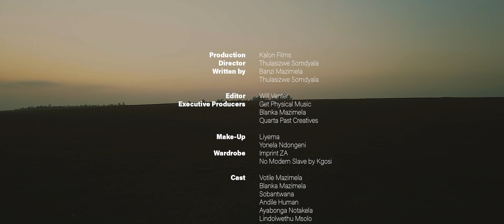Blanka Mazimela feat. Korus & Sobantwana - Gcwanini (Official Music Video)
Cape Town's Blanka Mazimela has appeared on the label a number of times in the last couple of years. His ‘Phezulu’ track was a big tune on Get Physical that also got some standout remix treatment, helping make him one of the standout crop of African's the label has been showcasing. His upcoming compilation will be further testament to that, and is littered with superb singles like these.

Blanka Mazimela feat. Korus & Sobantwana with 'Gcwanini', a skipping afro beat with heart aching vocals and melancholic chords all making a striking impact.

None of it would have been possible without your support and love for the song. A special thank you to everyone who worked tirelessly and made this video possible.

Label: Get Physical Music
Videographer: Will Venter / Kalon Films
Creative director: Thula Somdyala
To the community of Dutywa & the cast.

Rest In Peace Tat’ Zolile Mkiva ‘